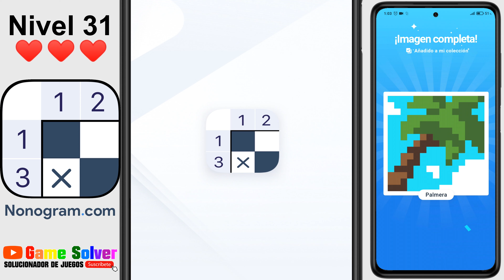𝐍𝐎𝐍𝐎𝐆𝐑𝐀𝐌.𝐂𝐎𝐌 | Rompecabezas lógicos japoneses - Nivel 31 ✔️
Bienvenidos a 𝗚𝗮𝗺𝗲 𝗦𝗼𝗹𝘃𝗲𝗿, el canal donde encontraréis todas las soluciones a vuestros juegos favoritos.

Juego: Nonogram.com - Rompecabezas lógicos japoneses
Rompecabezas resuelto: Nivel 31

ℹ 𝐃𝐄𝐒𝐂𝐑𝐈𝐏𝐂𝐈Ó𝐍 𝐃𝐄𝐋 𝐉𝐔𝐄𝐆𝐎:

¡Descubre el misterio de Nonogram! Resuelve los rompecabezas de números de lógica con normas sencillas y soluciones desafiantes para descubrir la imagen. Elige tu nivel de dificultad y ejercita tu lógica. Empieza a jugar con el nivel fácil y conviértete en un auténtico maestro de Nonogram.

Revela las imágenes ocultas en el tablero en base a los número alineados en ambas direcciones. Para resolver los rimpecabezas de Nonogram, sigue las pistas que te ayudarán a colorear los cuadrados para completar la línea y decidir cuáles deben quedar vacíos.

Los Nonograms son un adictivo tipo de juegos mentales que combinan la lógica con el arte en píxeles. Revela las imágenes ocultas en el tablero en base a los número alineados en ambas direcciones. Para resolver los rimpecabezas de Nonogram, sigue las pistas que te ayudarán a colorear los cuadrados para completar la línea y decidir cuáles deben quedar vacíos. Si rellenas todos los cuadrados correctos del rompecabezas, descubrirás una bonita imagen de arte en píxeles. Ese es el principal objetivo de los nonogramas.

🗣𝐈𝐃𝐈𝐎𝐌𝐀: Español(España) 🇪🇸

🎵 𝐂𝐚𝐧𝐜𝐢𝐨𝐧𝐞𝐬 𝐮𝐬𝐚𝐝𝐚𝐬 𝐞𝐧 𝐞𝐥 𝐯í𝐝𝐞𝐨:
· Find Your Way Beat - Nana Kwabena (De la biblioteca de YouTube).
· Revenge Body Beat - Nana Kwabena (De la biblioteca de YouTube).